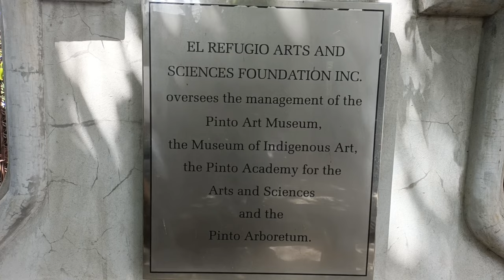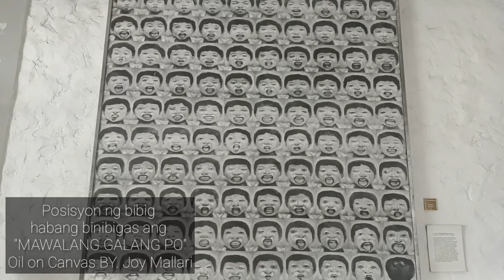Ken Walker TV: The Beauty of "Pinto Art Museum" in Antipolo City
The Beauty of "Pinto Art Museum" in Antipolo City
One of the most popular art gallery in the Philippines